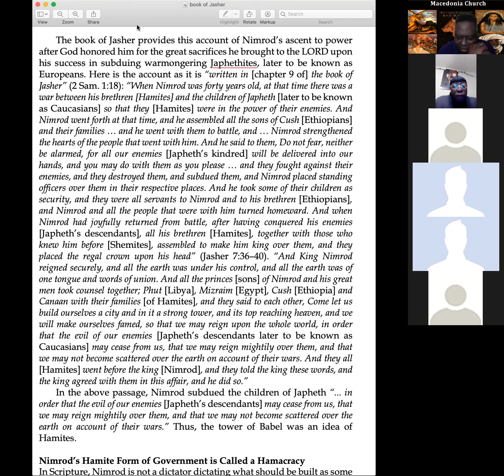Blacks in the Bible Bible Study Genesis 11 Ham's grandson the father of civilization, Nimrod King.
The first king in the Bible was Ham's grandson Nimrod, "and the beginning of his kingdom was Babel/Babylon. It is because of his black man's governmental rule of peace called a Hamacracy that God said this is the governmental style that mankind can achieve whatever it imagines. For more information go the "Blacks in the Bible" channel on YouTube or BlacksInTheBIble.Net.